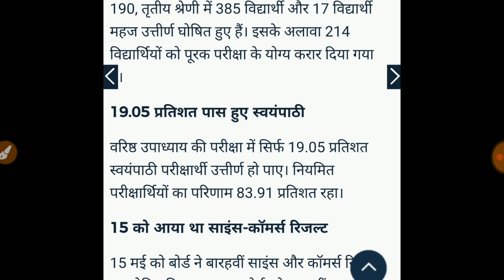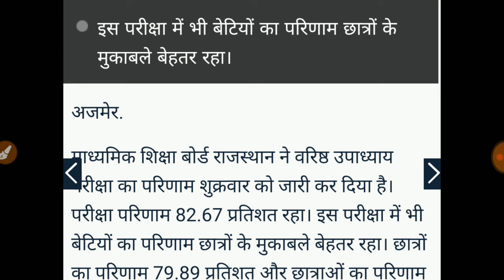RBSE class 12th results 2019 वरिष्ठ उपाध्याय परीक्षा परिणाम2019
Srp education